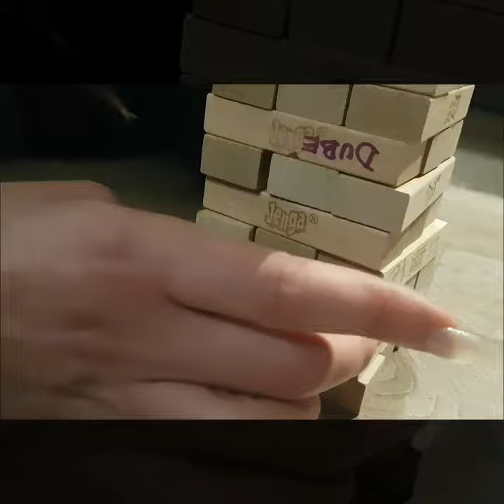The Rec Room Toronto - Muskoka Road Trip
Bawa 2018